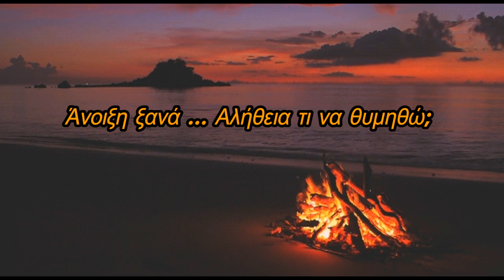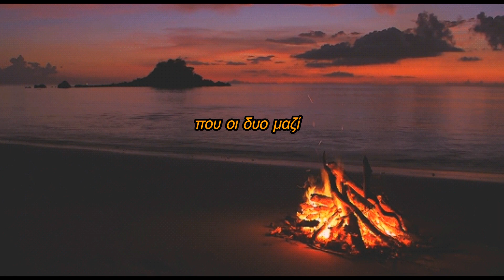Εξόριστοι - Κάνω Μια Ευχή (στίχοι)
Οι "ΕΞΟΡΙΣΤΟΙ" δημιουργήθηκαν το καλοκαίρι του 1989 από τον συνθέτη και κιθαρίστα Δημήτρη Κατή, ο οποίος ξεκίνησε να ασχολείται με αυτού του είδους τη μουσική το 1984, στα Βριλήσσια. Τρία χρόνια αργότερα, ο Δ.Κατής βγάζει το δικό του δίσκο, με τίτλο "Δωριείς – Επιστροφή στη Γη", έναν ορχηστρικό δίσκο με επικό – συμφωνικό ροκ ύφος. Μετά από λίγους μήνες, ο Κατής διαμορφώνει τους Εξόριστους, με μέλη αυτά που συμμετείχαν στους "Δωριείς". Το 1989 η μπάντα κυκλοφορεί το ομότιτλο ντεμπούτο της, έναν heavy metal δίσκο με τον Χρήστο Αβράμη στα φωνητικά. Κομμάτια του δίσκου όπως "Δόξα και τιμή", "Κάνω μια ευχή" και "Σύνορα παντού" θεωρούνται κλασσικές επιτυχίες του συγκροτήματος.

Είναι το ένα και μοναδικό Ελληνικό συγκρότημα στην ιστορία της Ροκ Μέταλ σκηνής στην Ελλάδα που κατέκτησε τον Πλατινένιο δίσκο με το περίφημο κομμάτι "Κάνω Μια Ευχή" , την εποχή που η πλατίνα ήταν στους 70.000 δίσκους. Οι "Εξόριστοι" είναι οι Πρώτοι που χρησιμοποίησαν Ελληνικό στίχο στη Μεταλ μουσική. Καθιερώθηκαν για τις καινοτομίες τους και συμπεριλήφθηκαν στη Γερμανική Διεθνή Εγκυκλοπαίδεια της Μεταλ μουσικής.

Πηγή : wikipedia